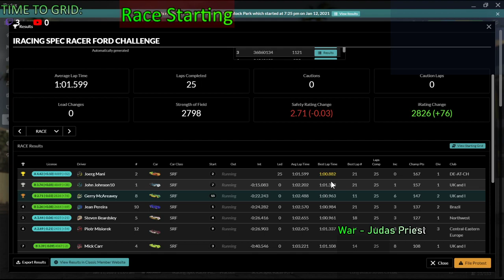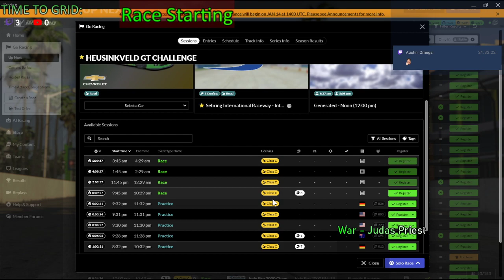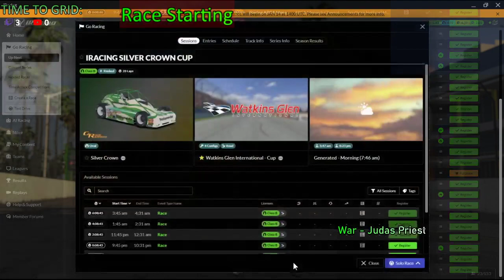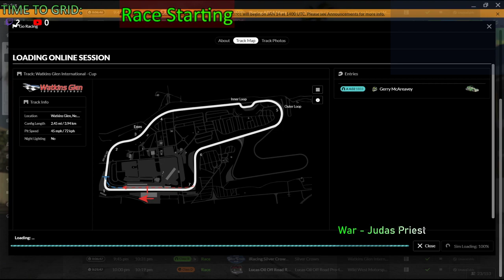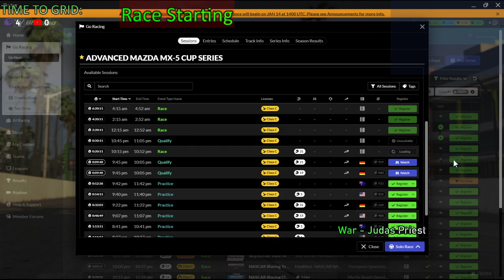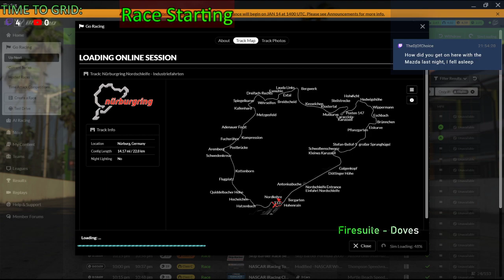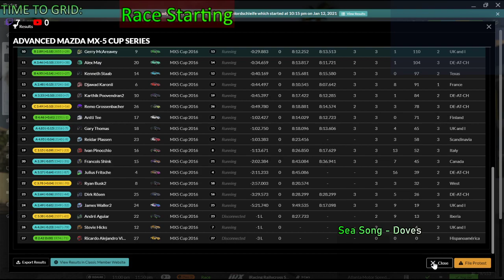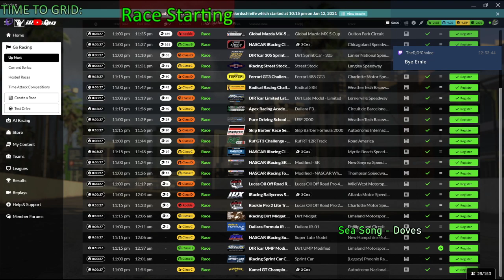SRF | Lime Rock Park